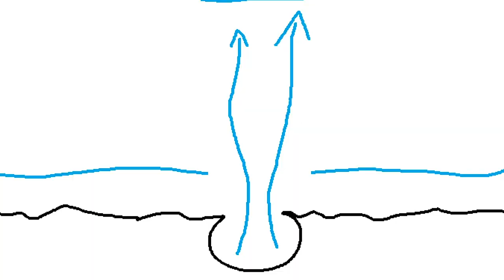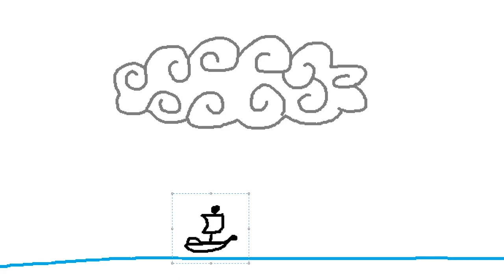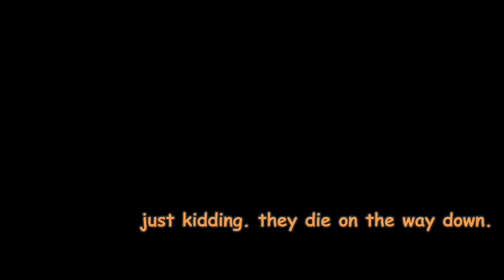One Piece Review! - JAYA